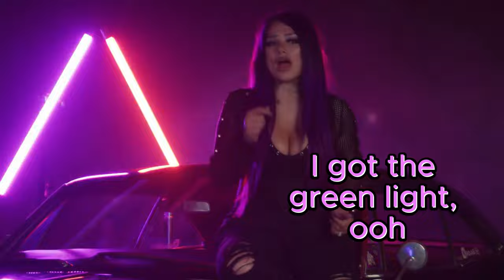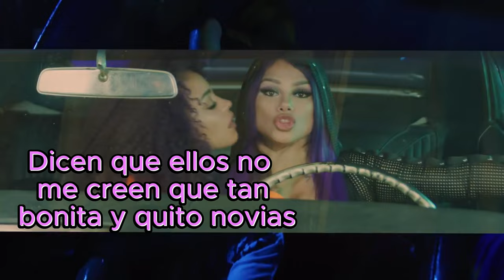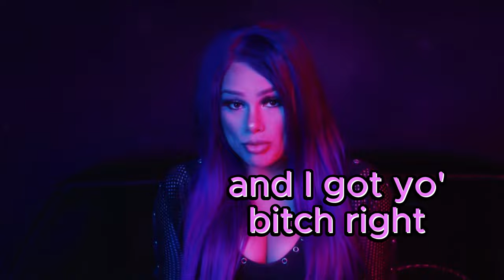Snow Tha Product - Butter (Lyric Video)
Butter By Snow Tha Product Lyric Video